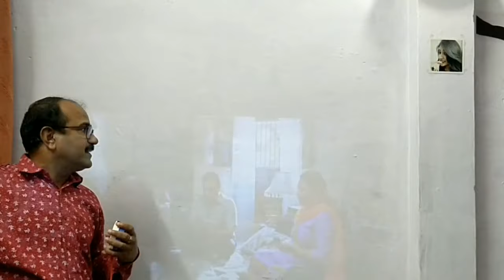Egate i9 (Miracast) Projector Unboxing | Sandeep Ji Aaye Hai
Change your living room into movie theatre by getting this European designed Egate i9 Multiscreen LED LCD Home Projector installed which displays true color, clear high-definition images with optimized brightness and contrast ratio for maximum enjoyment. This Egate projector is easy to install and will change the ambience of your room by a good extent.
Made for Movie & TV Enthusiast, now enjoy large screen cinema at the comfort of your home.